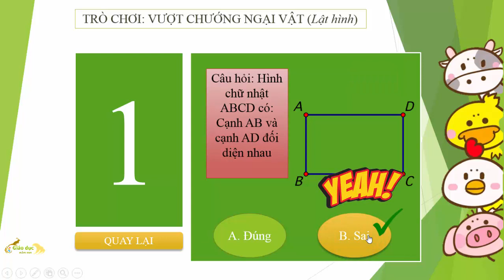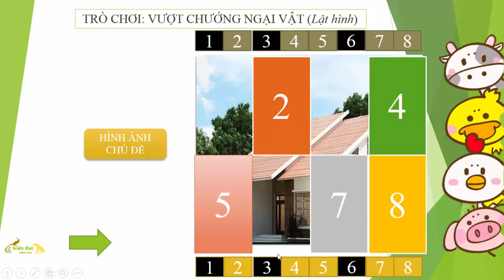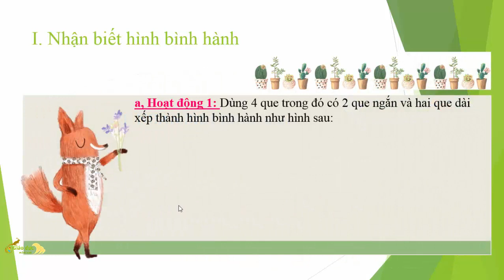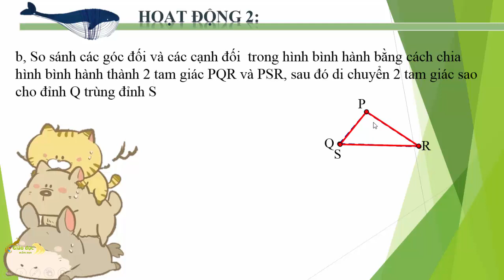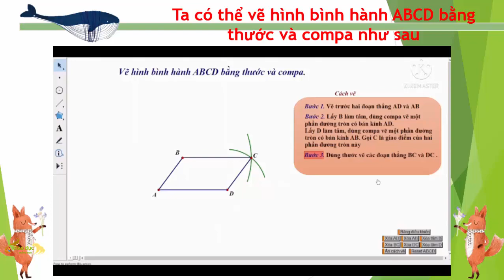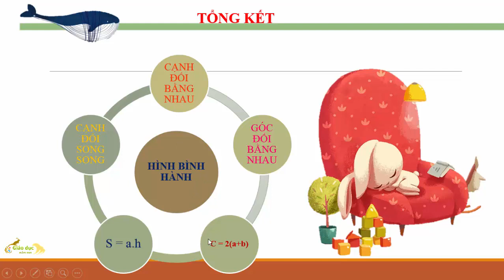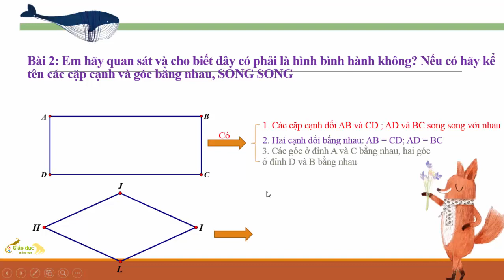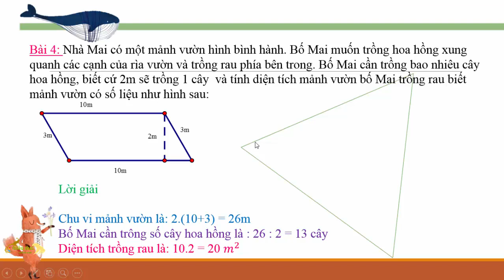Bài 3: Hình bình hành/giáo dục mầm non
@giáo dục mầm non là kênh giáo dục kĩ năng ♥
Ðến với giáo dục mầm non sẽ được xem những Video vui nhộn !
@Bản quyền thuộc về # giáo dục mầm non
© Copyright by  giáo dục mầm non  @ Do not Reup